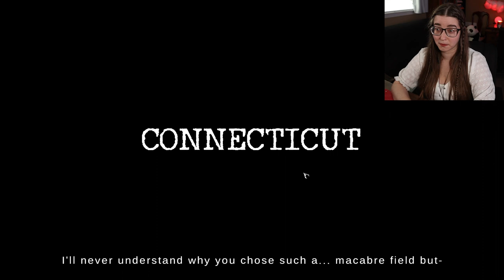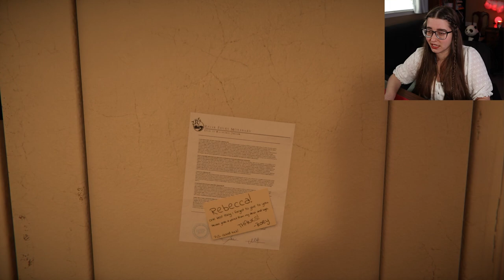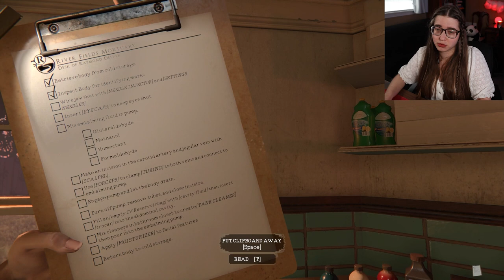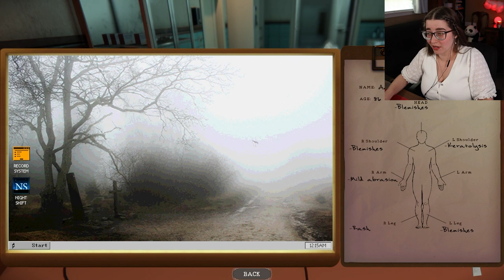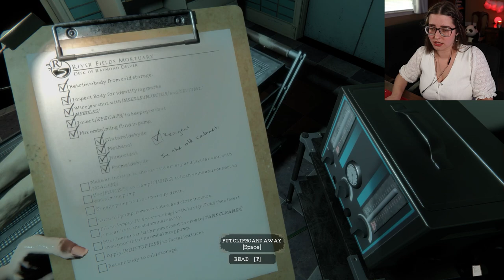*NEW UPDATE The Mortuary Assistant* This Horror game had no right to be this scary and disturbing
Perform embalming tasks while keeping demonic forces at bay
Practice occult rituals to identify demonic entities
Piece together clues to banish the demon and save your soul
Uncover the gripping history of Rebeccca Owens, the haunting past of River Fields, and a sinister secret that lies just beneath the surface…
Ground breaking system makes every playthrough unique, guaranteeing you will never feel completely safe.
A story that unfolds through multiple playthroughs. Each demon you banish is just a piece of the puzzle
10+ hours of content with more to find for inquisitive eyes

Perform embalmings, handle the various jobs around the mortuary, and exorcise demonic forces. All in a day’s work.